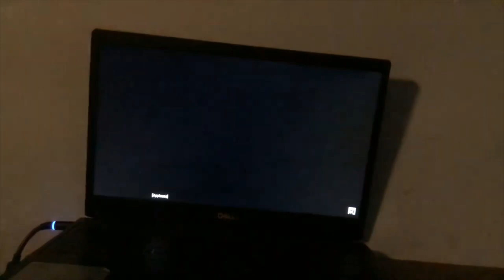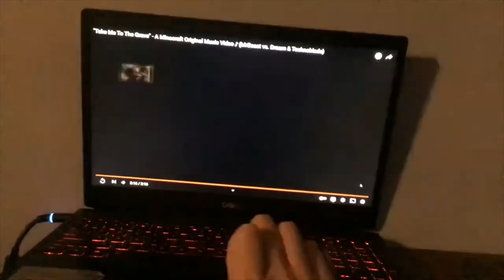NO TURNING BACK & IT'S JUST NOT FAIR